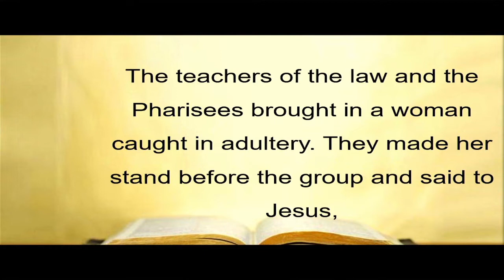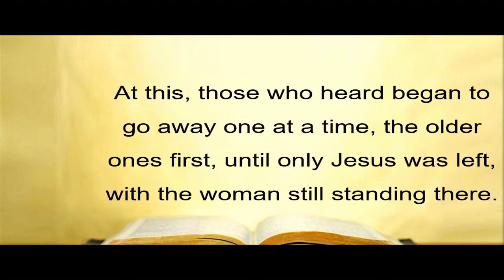God Gives A Second Chance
God is a god of mercy and forgiveness. This means we are not condemned when we sin. Because of his mercy and forgiveness, we have another chance to do better. Based on John 8:1-11